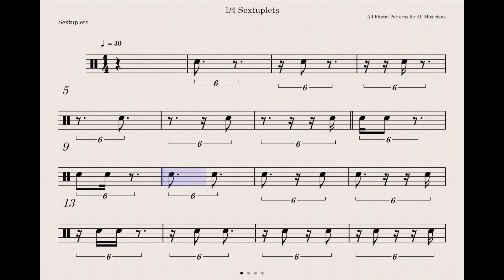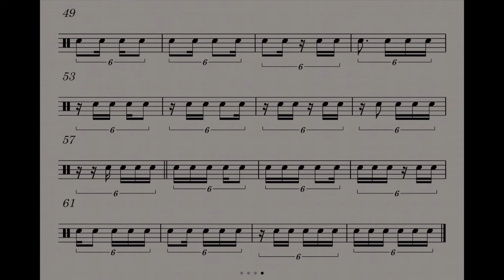All Rhythm Patterns in 1/4 Sextuplets [ Sight Reading ] [ Drums ]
We share all rhythm patterns that all musicians have to know especially the drummers.

You can use our video for [ Sight Reading ] , [ Rhythm Practice ] , [ Rhythm Idea for your Improvisation  ] , [ Rhythm Idea for your composition ] , [ Teaching rhythms for children] and [ Teaching rhythms for beginner ].

Watch many times and get your rhythms!!